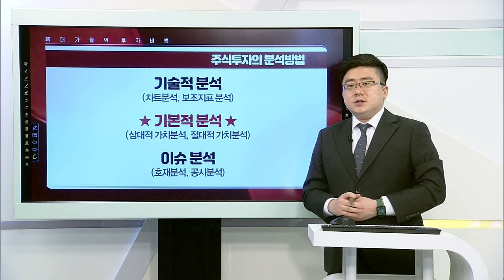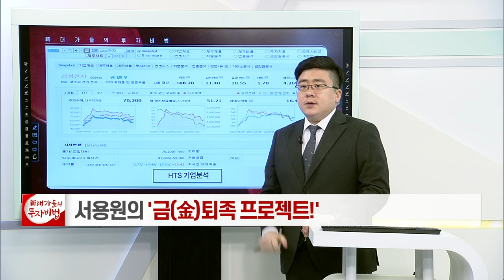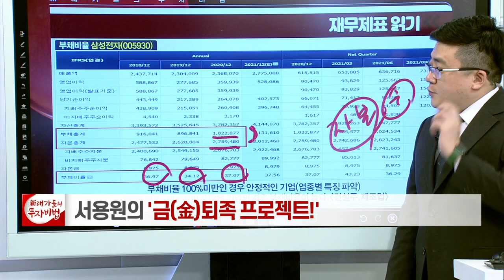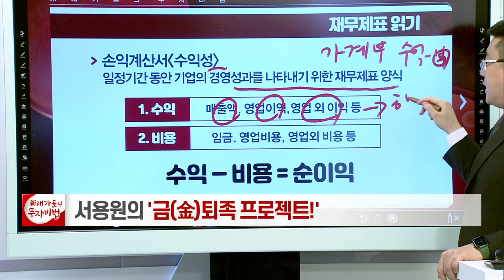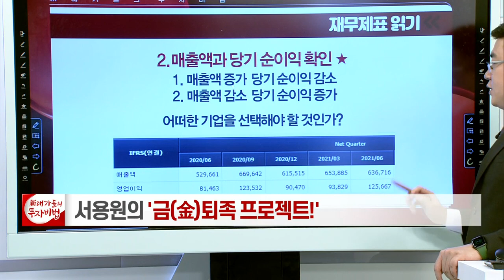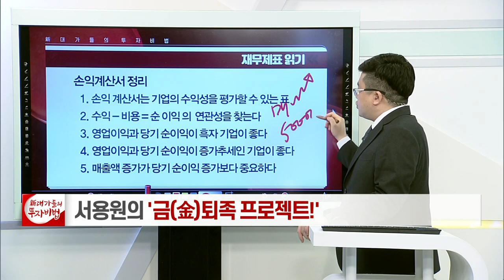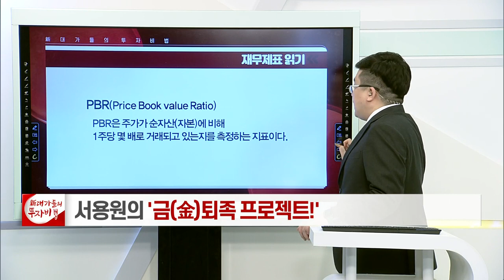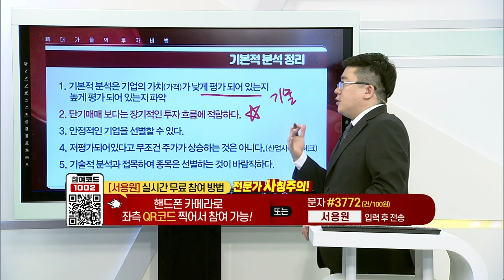주식 투자의 기본적 분석_서용원의 금(金)퇴족 프로젝트 4강_대가들의 투자비법 (20211108)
주식 투자의 기본적 분석